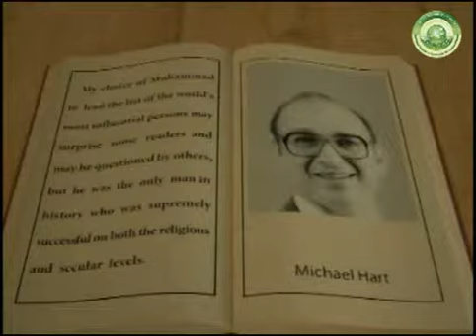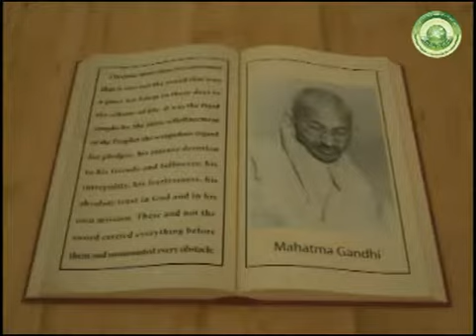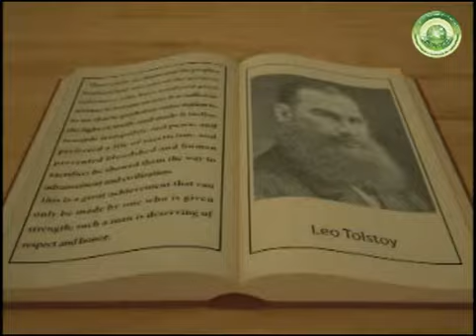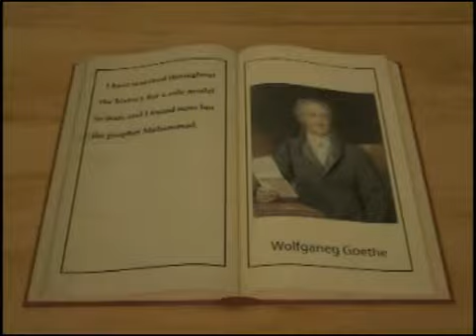Certificate thinkers of the Prophet Muhammad peace be upon him